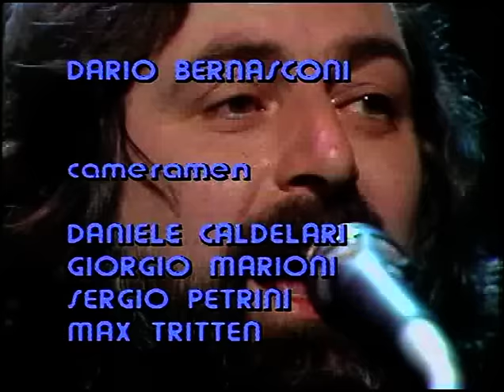Francesco Guccini - Live @RSI 1982 (Concerto completo)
In questo concerto, tenutosi all'RSI Televisione Svizzera Italiana nel gennaio del 1982, Francesco Guccini percorre proprio i tempi dei suoi inizi, riappropriandosi di canzoni che avevano dato il successo ai Nomadi: Canzone per un'amica, Auschwitz, Dio è morto, insieme ai classici di sempre.
Introduzione (Canzone per un'amica)  00:00
Canzone per un'amica  01:28
Canzone del bambino nel vento (Auschwitz)  07:43
Dio è morto  14:54
Venezia  18:02
Il vecchio e il bambino  23:20
Canzone dei dodici mesi  27:59
Bisanzio  35:28
Bologna  41:28
Canzone di notte N°2  47:53
Un altro giorno è andato  55:01
La locomotiva  01:00:28
Ascolta su Spotify: